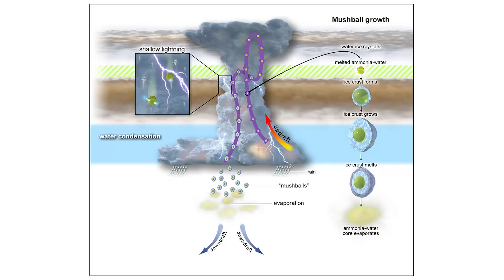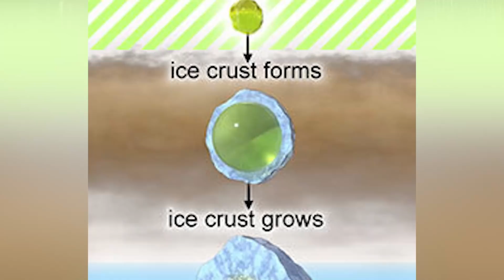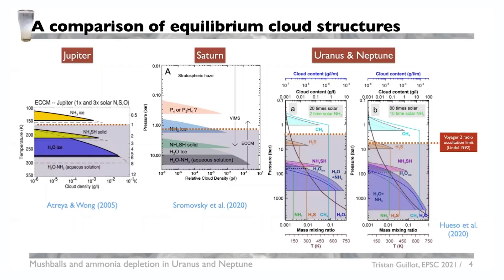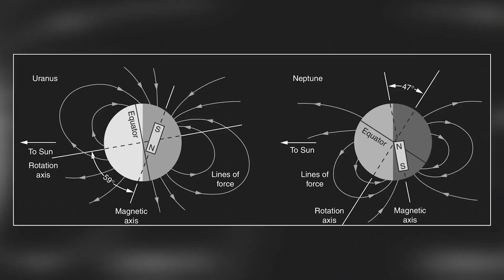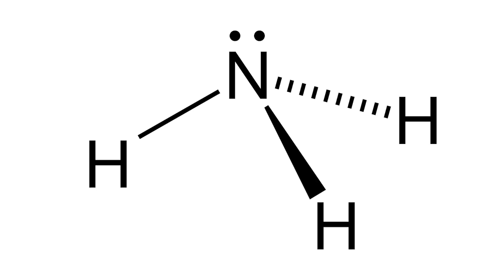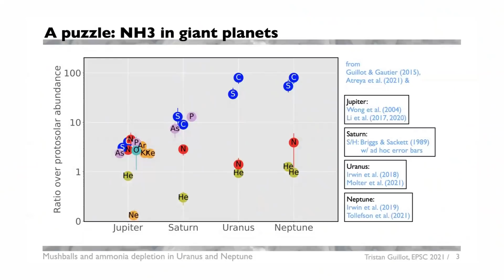Piovono polpette di ghiaccio (su Urano e Nettuno)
PER AVERE I RAZZI STAMPATI IN 3D

"Apollo Credici"

DOVE TROVARMI

Gruppo L4U (@link4universe)
L4U Lanci e Post (@Box4Universe)